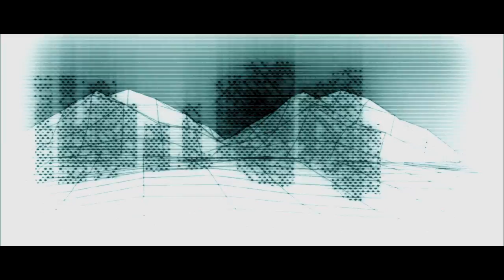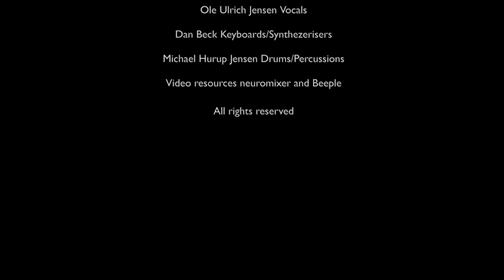Vaylon - Only You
Vaylon
Are:

Ole Ulrich Jensen
Dan Holte Beck

Produced & Mixed by Vaylon
Mastered by Claus "Leæther Strip" Larsen

ALSO AVAILABLE MATERIAL BY VAYLON
Love? (Digital EP - 2011)
Upendo (Digital EP - 2012)
Primus (Digital Album - 2013)
Primus - VIP Edition (Limited CD - 2014)
Magnum Opus (Digital Album - 2014)
Magnum Opus - VIP Edition - Part One (Limited CD - 2014)
Magnum Opus - VIP Edition - Part Two (Limited CD - 2014)
Everything Glows (Digital EP - 2014)
The Uninvited Feeling (Digital Album & CD - 2015)
The Void Of Silence (Digital Album - 2016)
One (Digital EP - 2017)
Deux (Digital EP - 2017)
Den Endeløse Rejse (Digital EP - 2018)